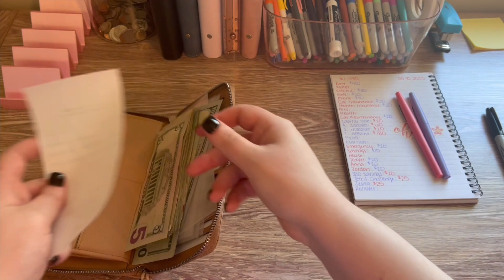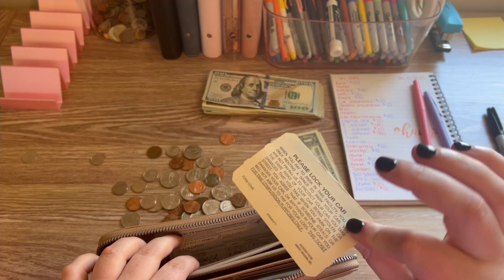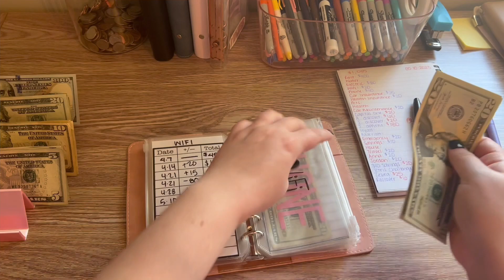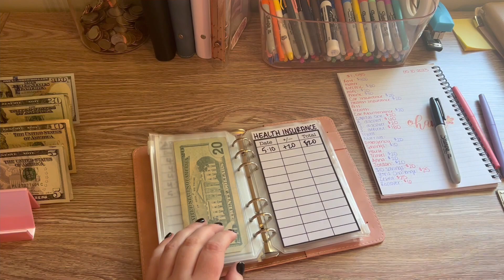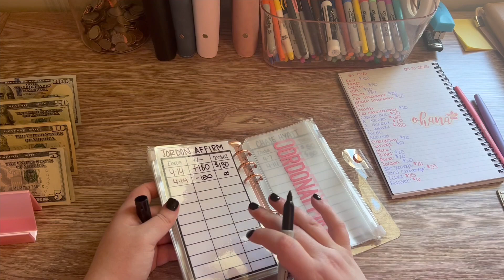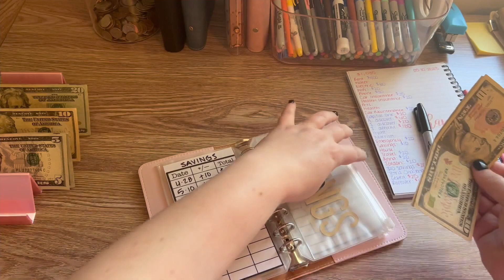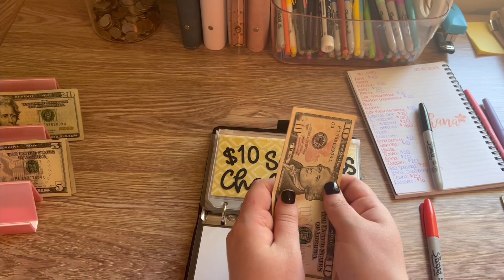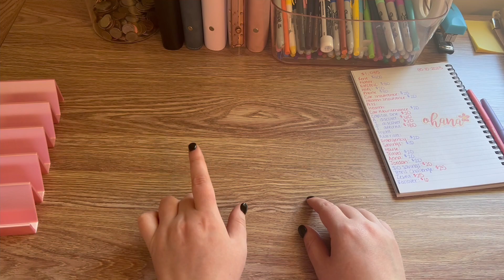First May Paycheck Cash Stuffing | Late Video | Back From Vacay | Mostly Bills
Enjoy this late cash stuffing video! I am back from Arkansas and getting back on schedule!

Desk pad

Budget binder light pink

Ok plans Etsy

Cash tray

Fetch code for extra points: Come save money on Fetch with me! Sign up w/ code KKR7CG & get 2,000 pts See you there!

Upside gas: Check out this free app that gets you cash back on gas and other errands!